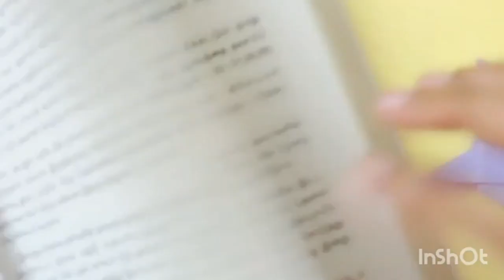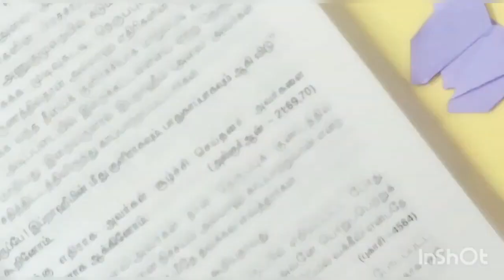How to make 3 different Types of Butterfly's with colour paper in tamil....🦋🤩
In this video you can see the how to make 3 different Types of Butterfly's with colour paper... the Butterfly's are very cute and attractive and it's very easy to make with using colour paper only so don't forget to try this craft.